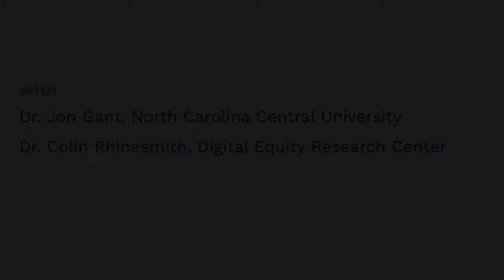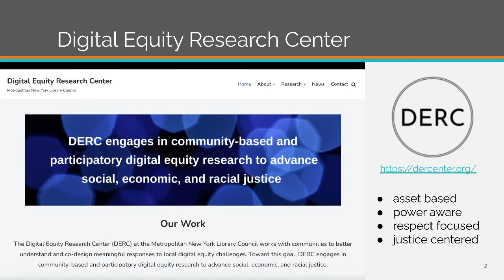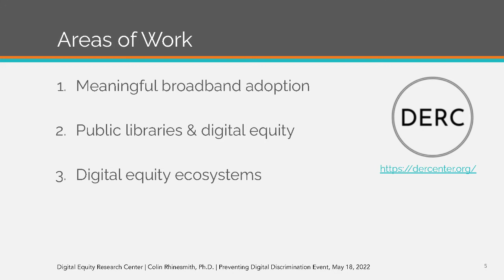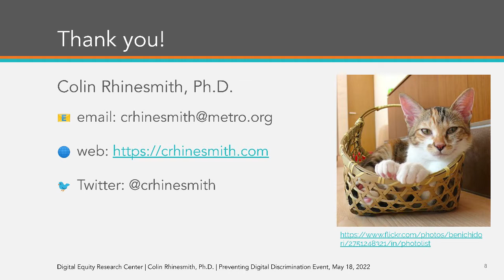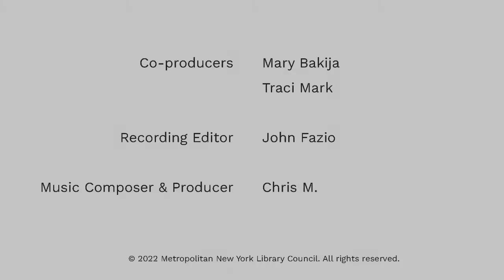Preventing Digital Discrimination: How Libraries & Their Allies Can Ensure Access and Equity For All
If these past two years have proved anything, it’s that having reliable access to the internet is a necessity. And yet access to the internet is far from assured in many homes across the country.

How do we define digital discrimination? How can we address it in all of its forms, from bias in search engine results to access to the internet in the first place?

This online panel discussion seeks to address these questions and more. Our speakers are Dr. Colin Rhinesmith, Founder and Director of the newly-established Digital Equity Research Center at Metropolitan New York Library Council, and Dr. Jon Gant, Dean and Professor, North Carolina Central University School of Library and Information Sciences. Davis Erin Anderson, METRO's Director of Programs and Partnerships moderates.